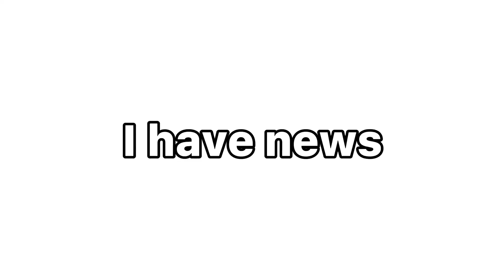BLOW THIS VIDEO UP